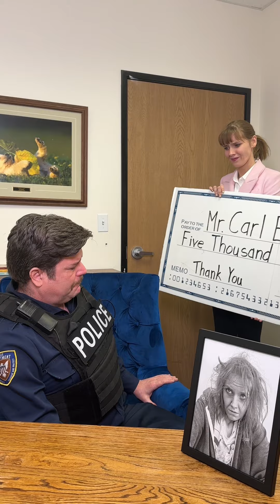Police officer gets rewarded for saving someones life